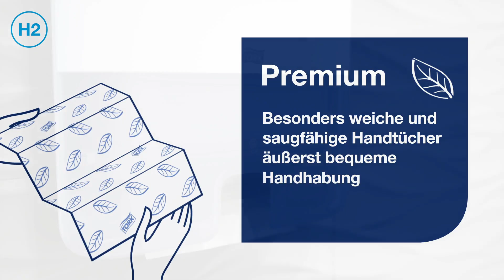Tork Papierhandtuecher Xpress Advanced